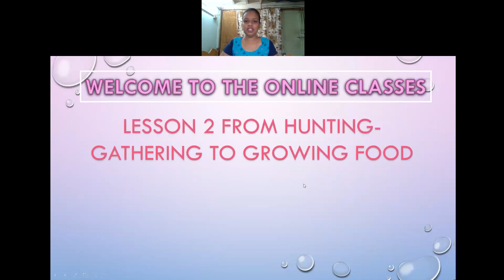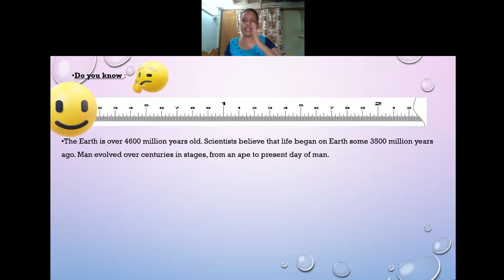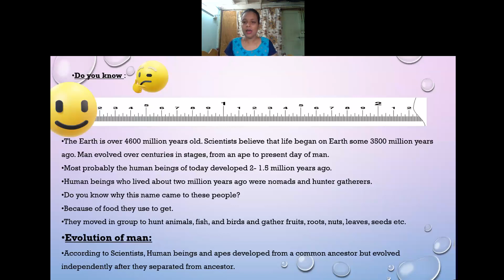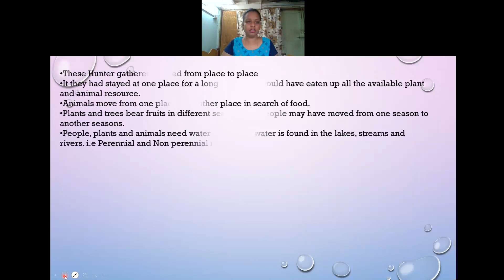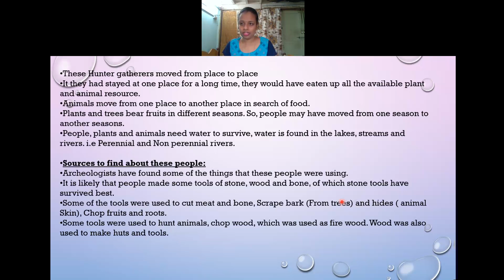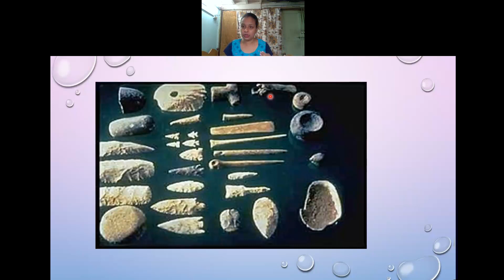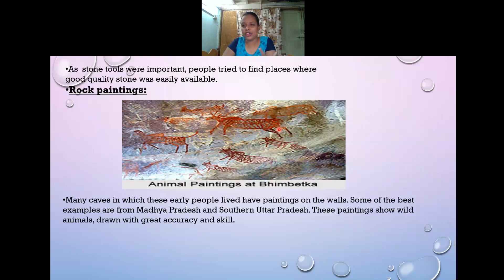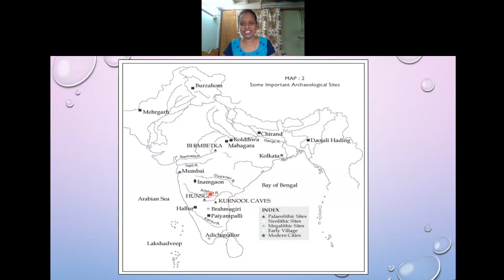Class 6: Hunting and gathering to growing food part 1